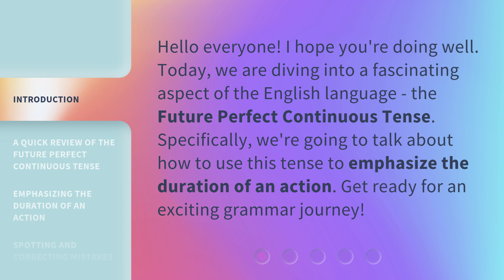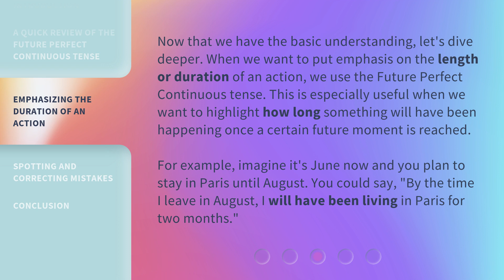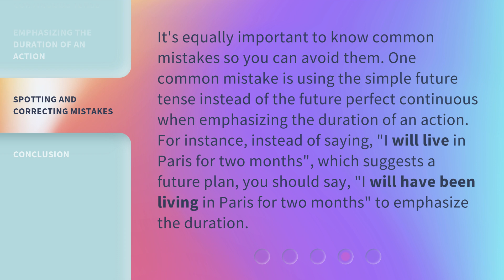Future Perfect Continuous Tense: Unraveling the Threads of Time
Mastering the Future Perfect Continuous Tense: Emphasizing Action Duration in English Grammar • Join us on a fascinating journey through the Future Perfect Continuous Tense in English grammar. Learn how to use this tense to emphasize the duration of an action and avoid common mistakes. Get ready for a grammar adventure!

00:00 • Introduction - Future Perfect Continuous Tense: Unraveling the Threads of Time
00:32 • A Quick Review of the Future Perfect Continuous Tense
00:59 • Emphasizing the Duration of an Action
01:34 • Spotting and Correcting Mistakes